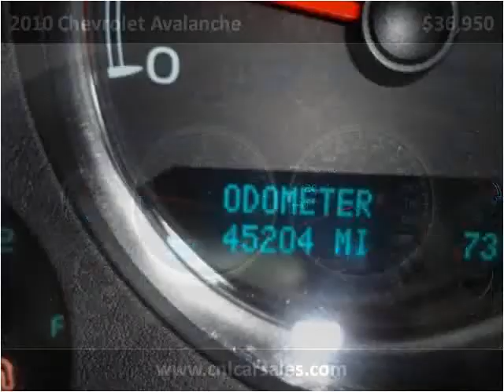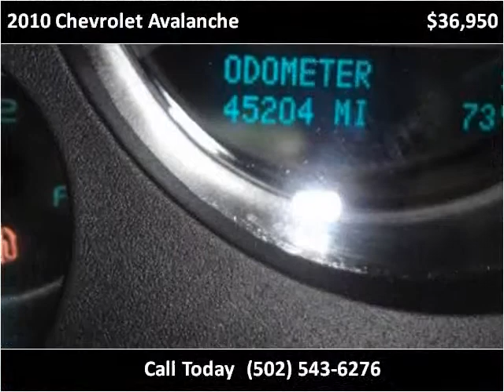2010 Chevrolet Avalanche Used Cars Shepherdsville, Mt. Washi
This 2010 Chevrolet Avalanche is available from Craig and Landreth Cars - Shepherdsville.